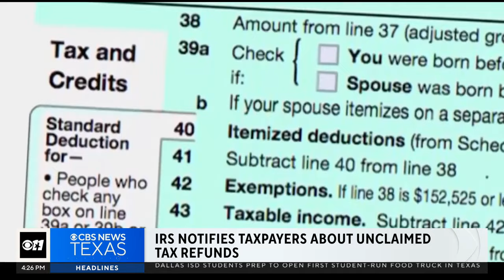IRS has $1B in unclaimed tax refunds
IRS Commissioner Danny Werfel said in a statement: “We want taxpayers to claim these refunds, but time is running out for people who may have overlooked or forgotten about these refunds. There’s a May 17 deadline to file these returns so taxpayers should start soon to make sure they don’t miss out.”